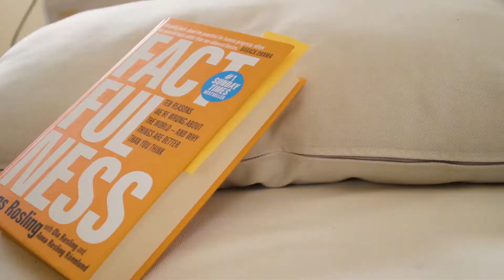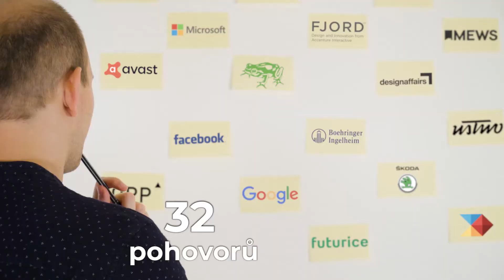Svatba A&J - Afterglow parody